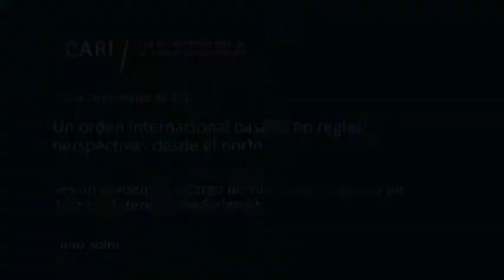Un orden internacional basado en reglas: perspectivas desde el norte - Timo Soini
Lunes 26 de marzo, 9.30 horas

Un orden internacional basado en reglas: perspectivas desde el norte

Sesión académica a cargo de Timo Soini, Ministro de Asuntos Exteriores de Finlandia

Timo Soini / Ministro de Asuntos Exteriores de la República de Finlandia. Tiene un Máster en Ciencias Políticas. Fundó el Partido Finlandeses Auténticos. En 2003 ingresó al Parlamento finlandés hasta 2009, cuando fue elegido miembro del Parlamento Europeo. Posteriormente regresó al Parlamento de su país, donde presidió la Comisión de Asuntos Exteriores (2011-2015). En mayo de 2015 asumió como Ministro de Asuntos Exteriores, cargo que ejerce hasta la actualidad